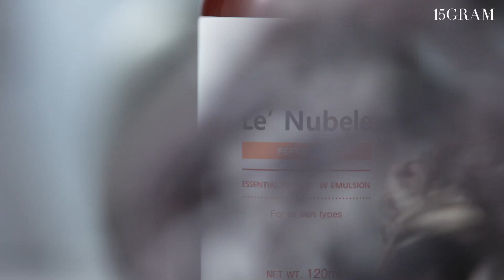르누베르 / 에센셜 펩타이드 더블유 스킨토너 & 에센셜 펩타이드 더블유 에멀젼 / 컨셉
그 시절, 피부를 지키다
건조한 피부에 고보습 케어로
주름 개선 효과까지

펩타이드 함유의
스킨토너&에멀젼으로
지쳐있는 피부에
생기와 탄력을 선사해주세요